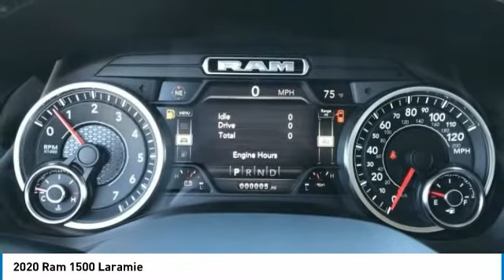2020 Ram 1500 LR12166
2020 Ram 1500 Laramie Price includes: $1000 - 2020 National Retail Consumer Cash 20CL1. Exp. 03/02/2020 $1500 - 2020 Retail Bonus Cash 20CLA1. Exp. 03/02/2020 $2000 - National Truck Month Retail Bonus Cash 39CLH. Exp. 03/02/2020 $500 - Chrysler Capital 2020 Bonus Cash 20CL5. Exp. 03/02/2020